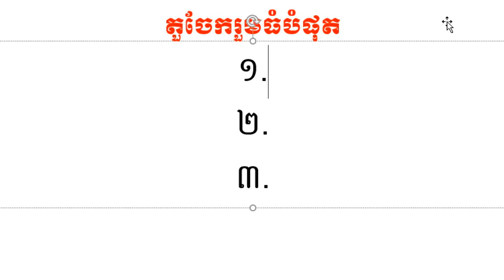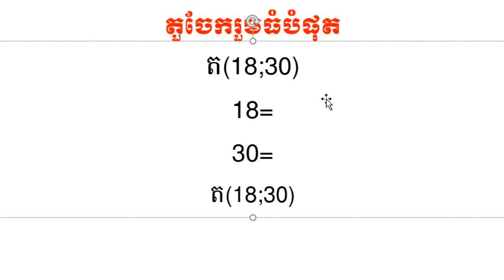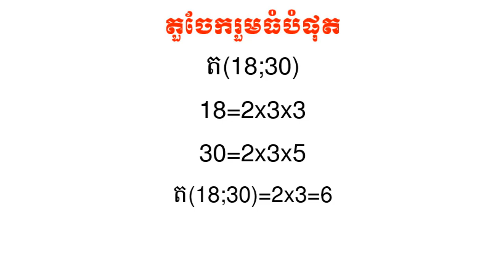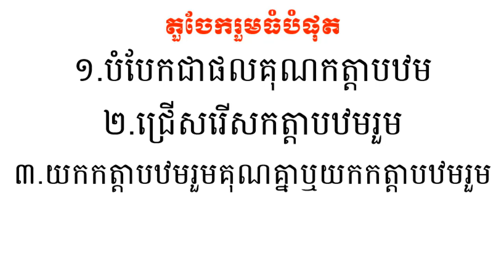រកតួចែករួមធំបំផុតតាមផលគុណកត្តាបឋម - Khmer Math Grade 6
Best Regards,
SOTHEA KAN